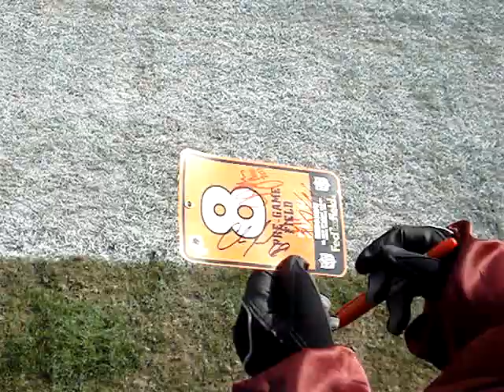Redskins / Devin Thomas, Chris & me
Devin Thomas, Santana Moss, Chris, me & the rest of The Redskins.12-6-09